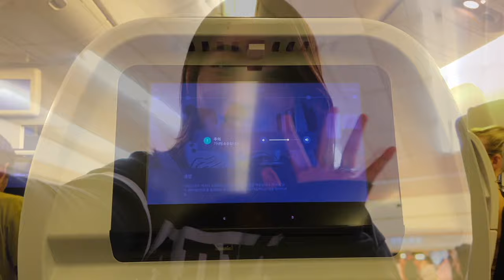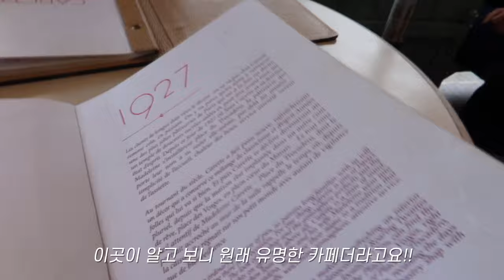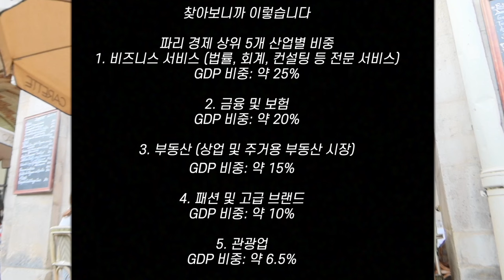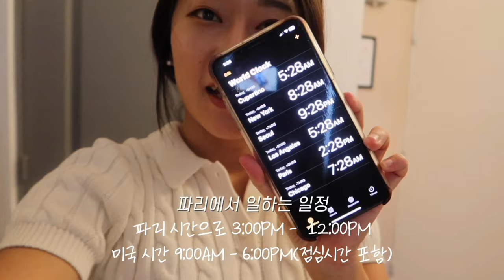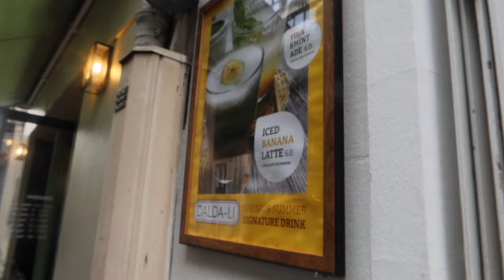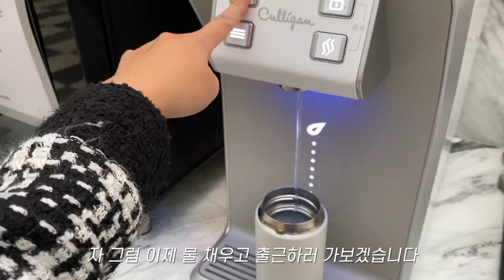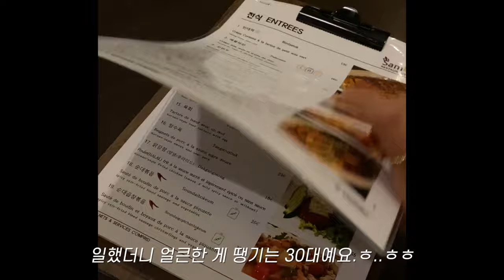출근 시간 오후 3시 ~ 12시 🇫🇷🇺🇸 여행하며 일하는 삶 1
안녕하세요! 여러분~! 너무 오랜만에 찾아왔죠? 사실은 지난주에 영상 다 찍고 편집까지 했는데 막상 올리려니 자신이 없어서 결국 올리지 못하고 프랑스 파리에 다녀왔답니다 ㅠ_ㅠ 재밌는 영상 만들려고 하다 보니 부담감이 있었던 거 같아요. 그래도 잘 이겨내고 파리에서 영상 열심히 찍어왔습니다! 오늘도 영상 보러와 주셔서 정말 감사합니다. 그럼 이번 주도 우리 모두 화이팅입니다!